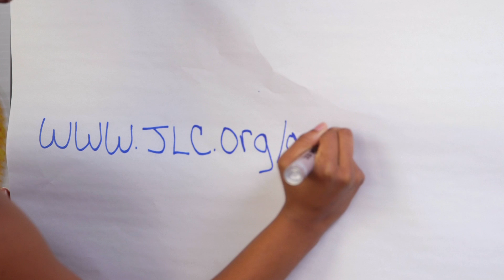"Get Covered Til 26" PSA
Produced by Juvenile Law Center

Directed by Will Drinker

Starring Marcus Jarvis and Shyara Hill